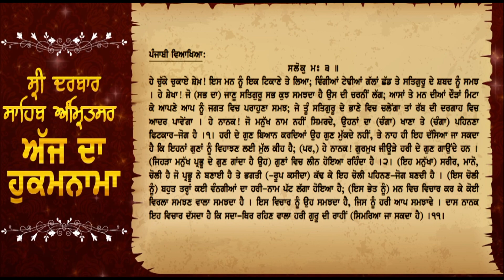Aaj Da Hukamnama, ਸ੍ਰੀ ਦਰਬਾਰ ਸਾਹਿਬ, ਅੰਮ੍ਰਿਤਸਰ 7 March